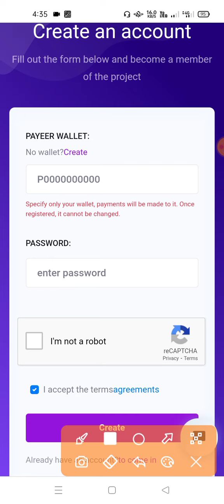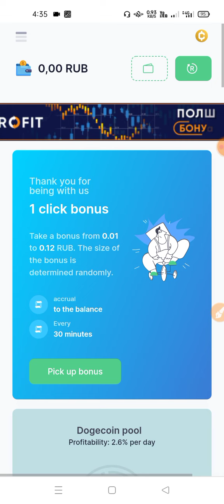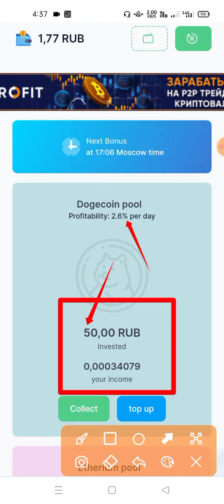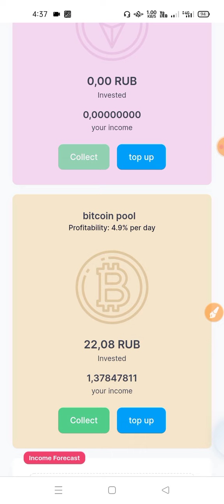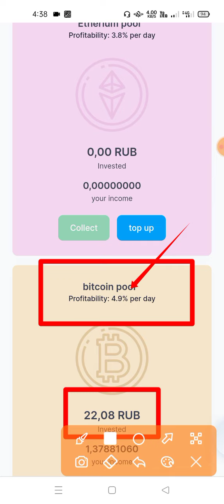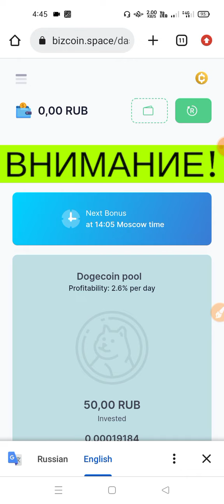Bizcoin 2x Income No Investment | New Mining Site 2022 | Earn Crypto Currency Earning site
.:) Thanks.